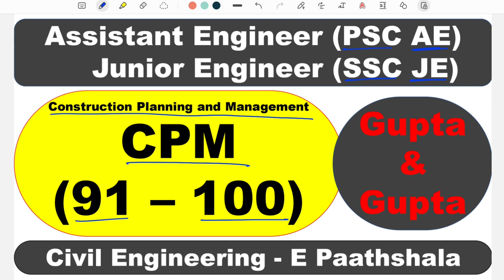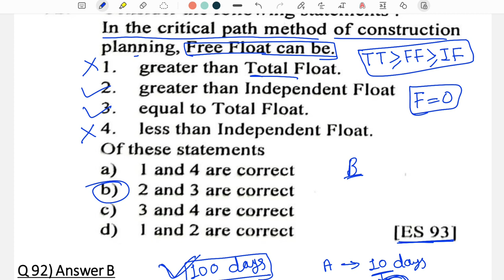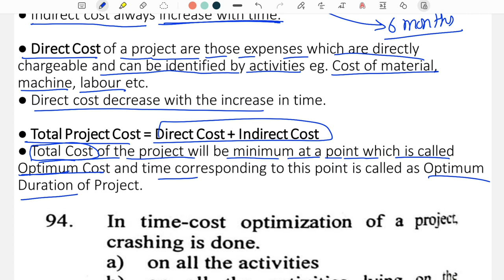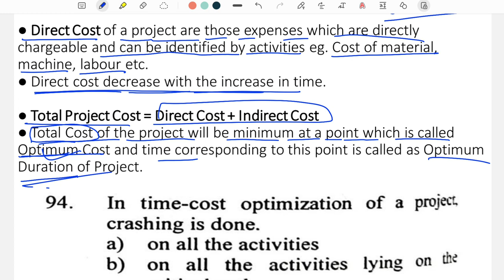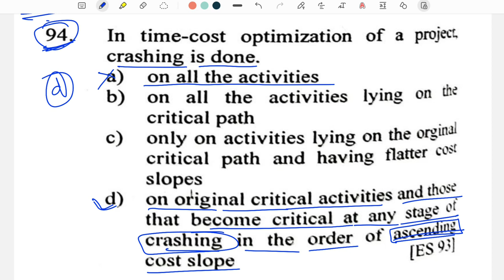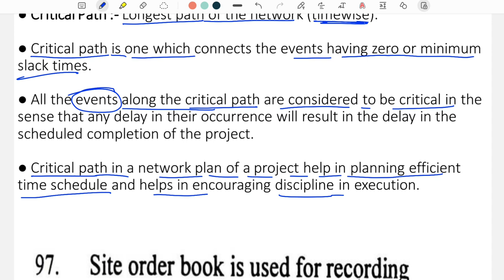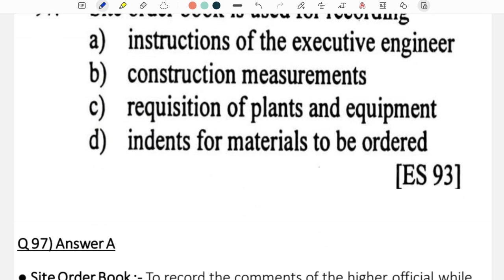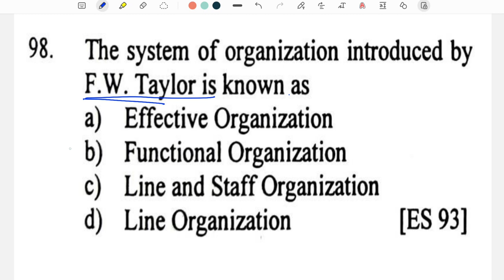CPM (91–100) | Construction Planning and Management | Gupta and Gupta Civil Engineering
Hello Guys,
Welcome in E Paathshala.

These Videos are Useful For
SSCJE
State PSC (AE).
MPPSC  |  MPSC  |  RPSC  |  UPPSC  |  BPSC  |  GPSC  |  JPSC  |  UKPSC  |  OPSC  |  KPSC  |  Kerala PSC |

Gupta & Gupta Civil Engineering

State PSC (AE) Previous Years Papers

If you find copyrighted material in this video and wants to remove this video.